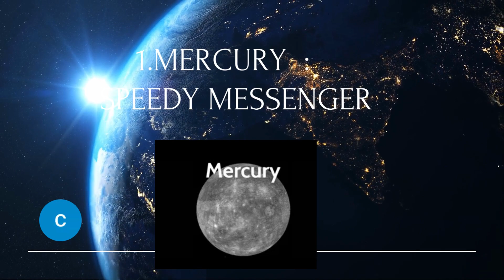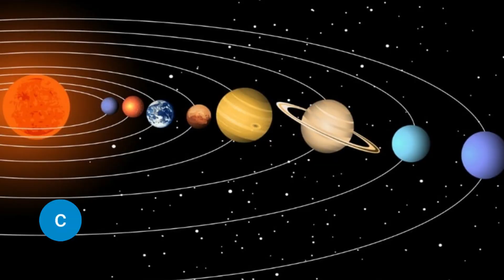planets and their nick names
video contains the names if plants and their nick names this is useful for kids and all that are preparing for competetive exams and  also for the school level talent tests.